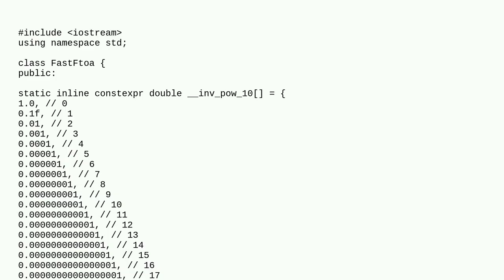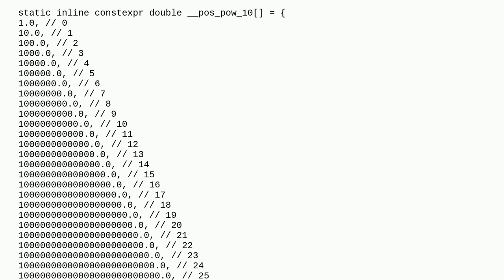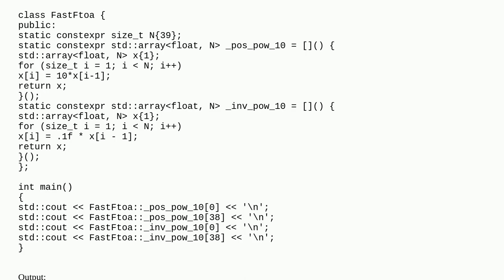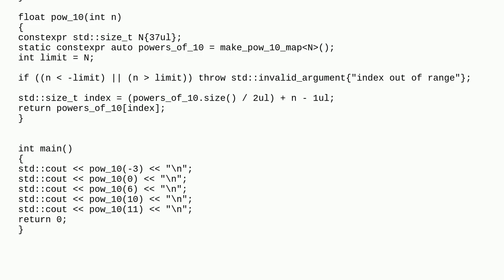Modern C++ how to create constexpr array of power of 10?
A special thanks goes out to the community

  constexpr c++17 static c++ arrays